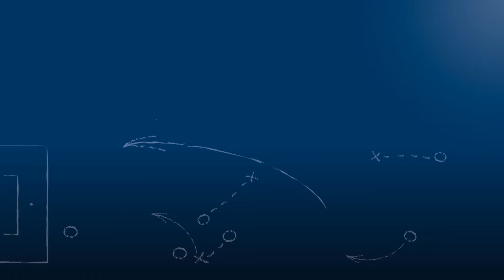Sebastian Rutz - 1. CfR Pforzheim - zum Spiel vs. TSG Balingen, im FuPa.tv-Interview am 17.8.2016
Sebastian "Rutzi" Rutz, Spieler und Kapitän des 1. CfR Pforzheim, im FuPa.tv-Interview zur Begegnung 1. CfR Pforzheim - TSG Balingen am 3. Spieltag der Oberliga BW.